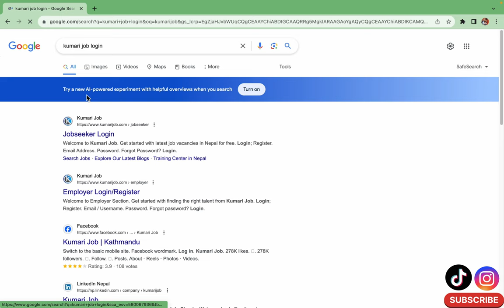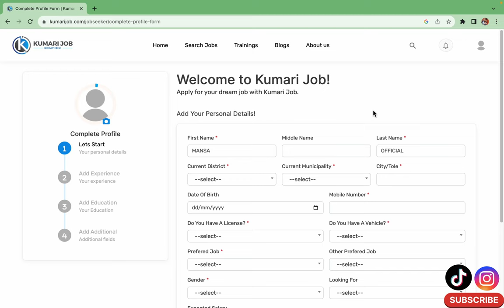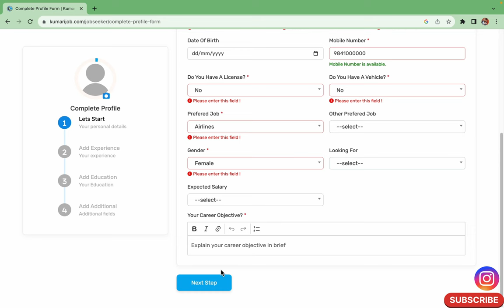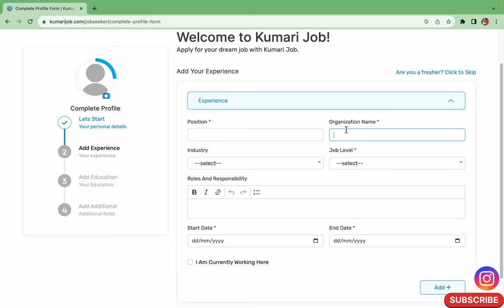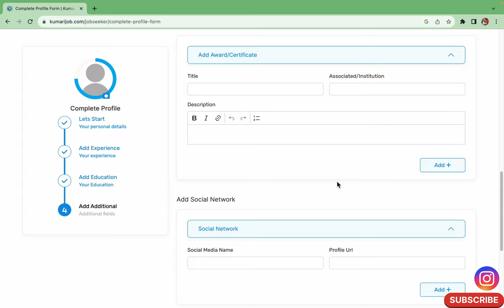|| ✈️ CABIN CREW VACANCY ANNOUNCEMENT || HIMALAYA AIRLINES ||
Interested candidates can send in their application

Only shortlisted candidates will be contacted; phone calls, e-mails or other medium of CV submission will not be entertained.

Deadline: Thursday November 09, 2023